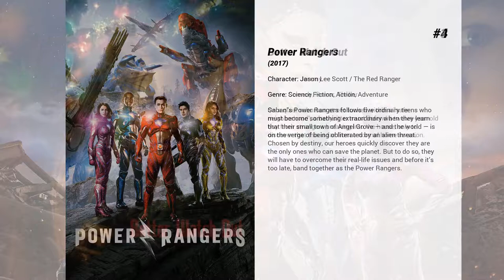Best Dacre Montgomery movies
Welcome to... Best Dacre Montgomery movies! In our channel you will find hundreds of TOPS and rankings of the best films of all genres, actors and nationalities.

Best Dacre Montgomery movies presents...

5. A Few Less Men
Travel plans for three men in ill-fitting wedding tuxedos goes horribly wrong.

4. Power Rangers
Saban's Power Rangers follows five ordinary teens who must become something extraordinary when they learn that their small town of Angel Grove — and the world — is on the verge of being obliterated by an alien threat. Chosen by destiny, our heroes quickly discover they are the only ones who can save the planet. But to do so, they will have to overcome their real-life issues and before it’s too late, band together as the Power Rangers.

3. Better Watch Out
On a quiet suburban street tucked within a 'safe neighborhood', a babysitter must defend a twelve-year-old boy from strangers breaking into the house, only to discover that this is far from a normal home invasion.

2. The Broken Hearts Gallery
Lucy is a young gallery assistant who collects mementos from her relationships. She discovers that she must let go of her past to move forward, and comes up with a lovely, artistic way to help herself and others who have suffered heartbreak.

1. Elvis
The life story of Elvis Presley as seen through the complicated relationship with his enigmatic manager, Colonel Tom Parker.